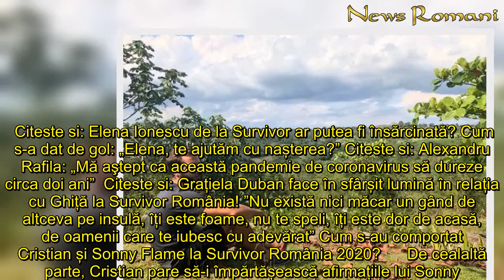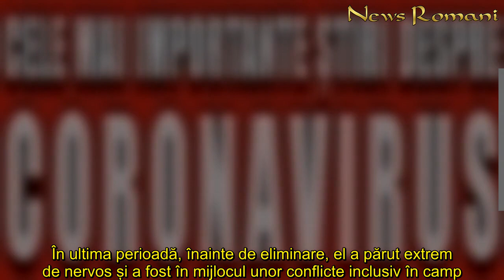Faimosul Sonny Flame și războincul Cristian au rămas în Dominicană din cauza pandemiei! Ce se întâmp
In articol:Cum s-au comportat Cristian și Sonny Flame la Survivor România 2020?     Sonny Flame și Cristian Ioniță au rămas în Republica Dominicană după eliminarea de la Survivor România 2020 din cauza problemelor companiilor aeriene în contextul crizei COVID-19. Din mari rivali, faimosul Sonny și războinicul Cristian au ajuns prieteni la cataramă. Cei doi își petrec aproape tot timpul împreună într-un resort din Republica Dominicană și abia așteaptă să ajungă acasă, la familiile lor, chiar dacă încă nu știu când se va întâmpla acest lucru.       Sonny Flame de altfel a declarat, în premieră pentru WOWbiz.ro, la emisiunea ”Ștafeta mixtă”, că el și Cristian au o relație foarte bună după ieșirea din competiție. ”Deocamdată, nu am reușit să plecăm din Republica Dominicană, suntem puși pe o listă de așteptate, întrucât și în această țară, regulile legate de pandemia de coronavirus trebuie respectate. Însă, cei din România și, în special familiile noastre, să stea liniștiți, noi avem asigurate condiții foarte bune aici, producătorii ne-au asigurat tot ce este mai bun, de la cazare până la masă. Aici, sunt mreu cu Cristi, stăm serile până dimineața la povești, chiar ne înțelegem foarte bine. Este un băiat deosebit, pe care l-am apreciat atât în concurs, cât mai ales acum, la ieșirea de la Survivor România”, a declarat fostul faimos. Citeste si: Elena Ionescu de la Survivor ar putea fi însărcinată? Cum s-a dat de gol: „Elena, te ajutăm cu nașterea?” Citeste si: Alexandru Rafila: „Mă aştept ca această pandemie de coronavirus să dureze circa doi ani”  Citeste si: Grațiela Duban face în sfârșit lumină în relația cu Ghiță la Survivor România! ”Nu există nici măcar un gând de altceva pe insulă, îți este foame, nu te speli, îți este dor de acasă, de oamenii care te iubesc cu adevărat” Cum s-au comportat Cristian și Sonny Flame la Survivor România 2020?      De cealaltă parte, Cristian pare să-i împărtășească afirmațiile lui Sonny. El a postat pe contul lui de socializare o imagine în care apare în compania faimosului. Cei doi se află în incinta unui hotel, sunt extrem de relaxați și zâmbitori, fără încrâncenarea de la trasee.    Cristian Ioniță a fost, de altfel, unul dintre cei mai colerici concurenți de la Survivor România 2020. În ultima perioadă, înainte de eliminare, el a părut extrem de nervos și a fost în mijlocul unor conflicte inclusiv în camp. În schimb, Sonny Flame a părut să fie un tip extrem de echilibrat, care a avut însă ghnionul să ajungă prea târziu în echipa Faimoșilor și să nu apuce s-și facă prea mulți aliați. Sonny a intrat arareori în conflict cu alți competitori și a acceptat cu zâmbetul pe buze ”și capul sus” decizia colegilor de a-l propune spre eliminare.
Faimosul Sonny Flame, războincul, Cristian, rămas, Dominicană, cauza, pandemiei, Ce, întâmplă, după, fost, eliminași